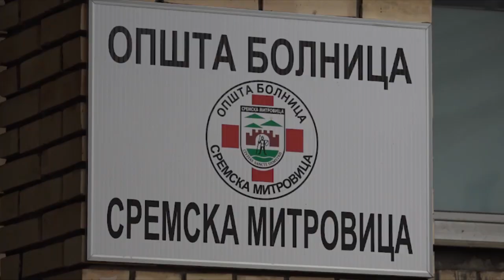Apel za vakcinisanje 1309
NAJAVA APEL ZA VAKCINISANJE

Da je vakcinacija jedini način da se izbegne zarazana korona virusom svakodnevno ponavljaju medicinski stručnjaci. Mnogima to i nije potrebno previše ponavljati, posebno onima koji su bili zarazeni korona virusom i čiji život je visio o koncu. Medju takvima je i Stanka Aleksić iz Rume, koja je samo zahvaljujući požrtvovanosti lekara i ostalog medicinskog osoblja u bolnici u Sremskoj Mitrovici uspela da pobedi zarazu.

prilog

Stanka Aleksić iz Rume je 24-og aprila ove godine zbog korona virusa hospitalizovana u sremskomitrovačkoj bolnici. Bila je, kako kaže u veoma teškoj situaciji, a celokupno zdravstveno stanje je bilo veoma kritično. Stanka dodaje da jedino zalaganjem i stručnošću medisinskog osoblja bolnice u sremskoj Mitrovici ona sada nema zdravstvenih problema i zahvaaljujući njima danas razgovara sa nama.

Sync stanka Alksić Ruma

Za našu sagovornicu lekari bolnice u sremskoj Mitrovici su pravi heroji. Medju njima su svakako doktori Mitar pavlović, Vladimir Ranković, doktor Nikola kome Stanka nije zapamtila prezime ali jeste njegovu požrtvovanost u radu. Doktorka cicmil, doktorka Sladojević i Doktor Zoltan kovač samo su neki kojima nasa sagovornica duguje mnogo.

Sync Stanka Aleksić Ruma

Stanka nakon preležanog kovida još uvek nije vakcinisana, a to će kaže uraditi ovih dana. Ona apeluje na sve one koji nisu primli cepivo protiv kovida da to obavezno učine, jer nisu ni svesni kakva to zaštita može da bude. Jedan dan sa kovidom je čitava večnost i da bi se to izbeglo treba se vakcinisati što pre.